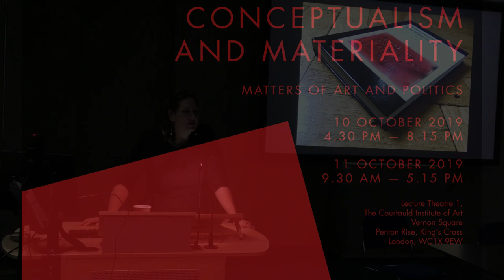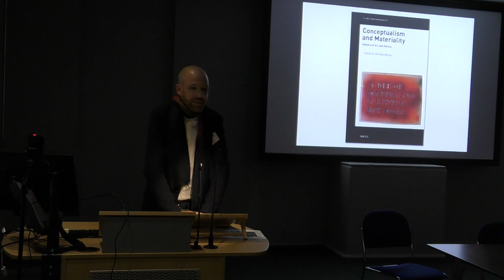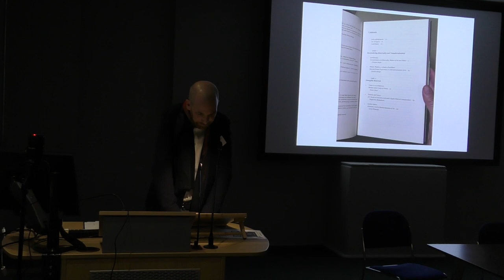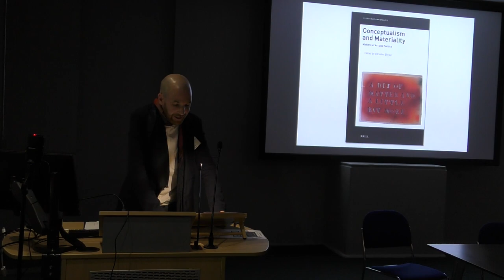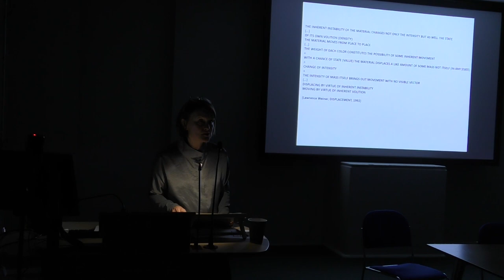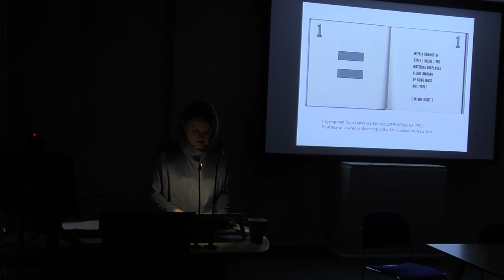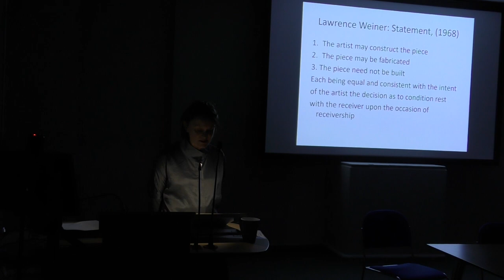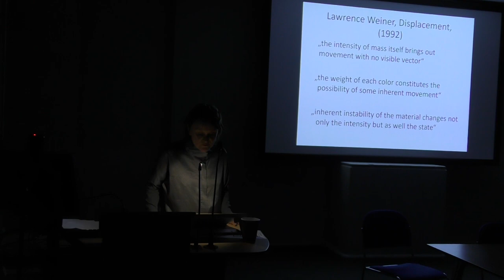Conceptualism and Materiality. Matters of Art and Politics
Keynote and Book Launch

Alixe Bovey (The Courtauld Institute of Art): Introduction
Christian Berger: Book Presentation
Keynote: Sabeth Buchmann (Academy of Fine Arts, Vienna)

This conference celebrates the publication of Conceptualism and Materiality: Matters of Art and Politics (ed. by Christian Berger, Brill, 2019). The aim is to underscore the significance of materials and materiality within Anglo-American Conceptual art, as well as conceptualism more broadly. It challenges the notion of conceptualism as an idea-centred, anti-materialist enterprise, and highlights the political implications thereof.

The contributors focus on the importance of material considerations for artists working during the 1960s and 1970s in different parts of the world. In reconsidering conceptualism’s neglected material aspects, this group of international scholars will gather in London to reveal the rich range of artistic inquiries into theoretical and political notions of matter and material. They revise and diversify the account of a decisive moment in the history of twentieth-century art—a reassessment that carries wider implications for the study of art and materiality in general.

The conference is organised by Dr Christian Berger, Research Fellow and Lecturer, Johannes Gutenberg-Universität Mainz/Marie Skłodowska Curie Fellow, The Courtauld Institute of Art with the support of Professor David Peters Corbett. The event has been made possible through the generous support of The Centre for American Art and the Research Forum. More information on the book can be found on the publisher’s website.